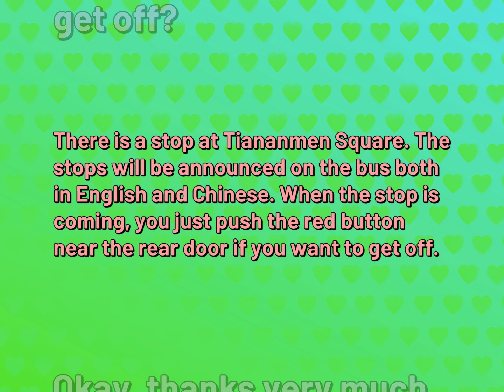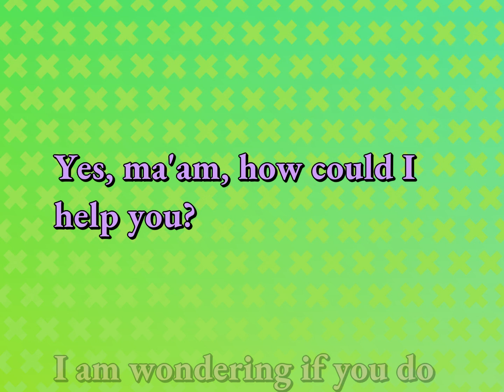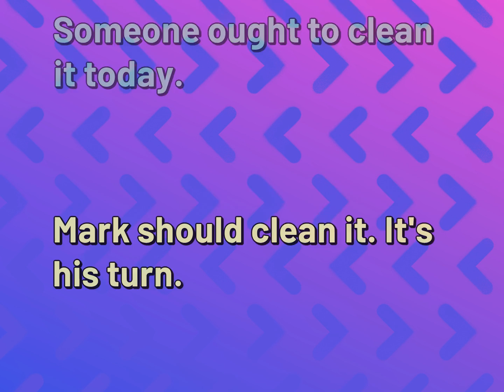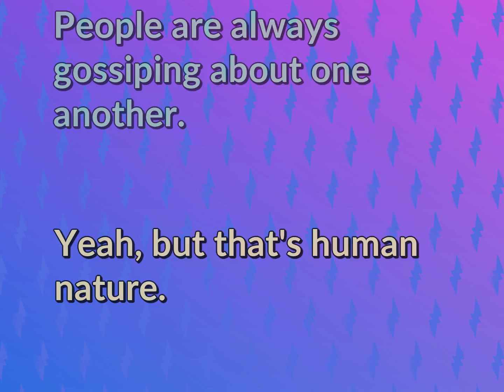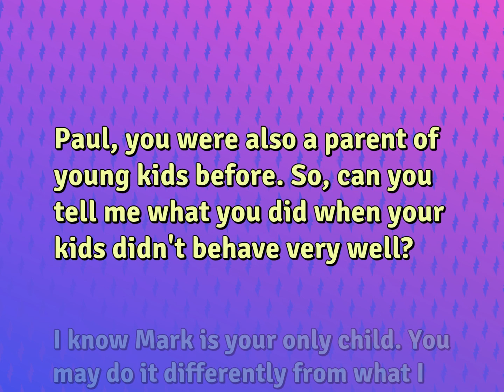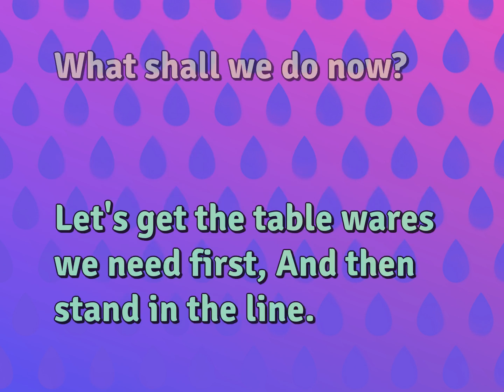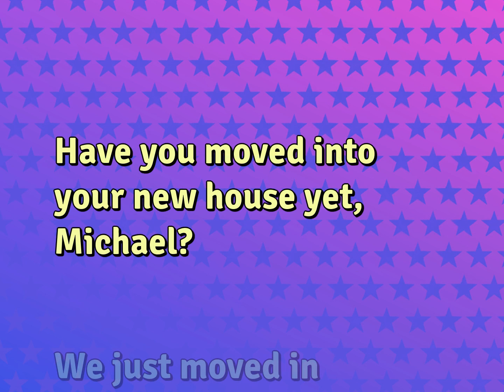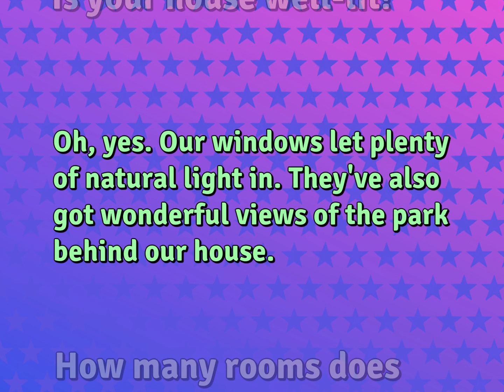Conversations | Ordinary Life